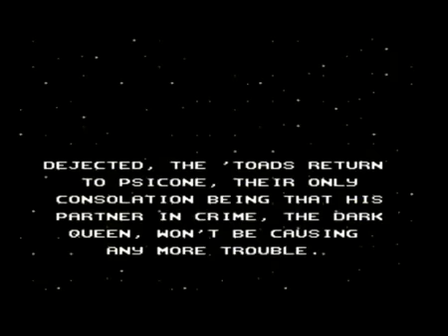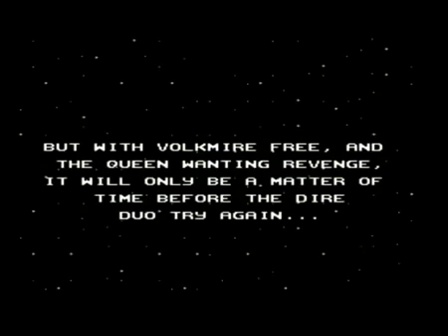Battletoads in Battlemaniacs (2 player Co-op )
The story begins with the Battletoads visiting the Gyachung-La fortress in northern Tibet. Professor T. Bird has invited them there to witness the Psicone Corporation's first demonstration of their new virtual reality game system, T.R.I.P.S (Total Reality Integrated Playing System). While showing off the system's artificial world (entitled "The Gamescape"), a pig of the apocalypse leaps out of the screen and kidnaps Michiko Tashoku (daughter of Psicone Corporation's CEO, Yuriko Tashoku). Zitz attempts to rescue her, but gets knocked out by the pig and captured as well. The pig escapes back into the Gamescape and Silas Volkmire appears on the screen, announcing his plans to turn the real world into his own Gamescape, and that Michiko and Zitz are being held captive under the evil Dark Queen. With nothing left to lose, Rash and Pimple enter the Gamescape to rescue their friends and stop Volkmire and the Dark Queen from fulfilling their plans.